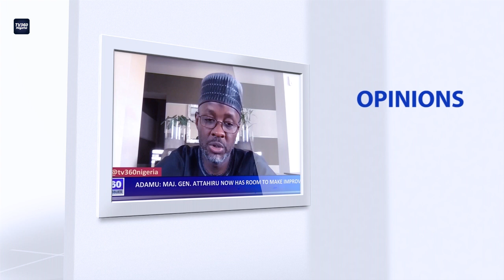DEJI360 EP 496 PT 2: NNPC declares emergency on oil production. Will it make any difference?